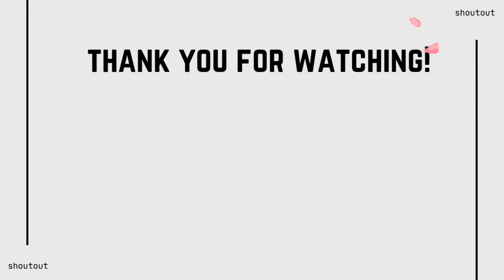SB19 MAPA Full Performance on 2021 Pinoy K-Pop Star Reaction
📌Watch the original content here:
SB19 MAPA Full Performance on 2021 Pinoy K-Pop Star

CREATED USING:
OBS Studio
V380 UVC Camera
BM800 Microphone

 🏳‍🌈  🏳‍🌈  🏳‍🌈 SPREAD KINDNESS & LOVE 🏳‍🌈  🏳‍🌈  🏳‍🌈